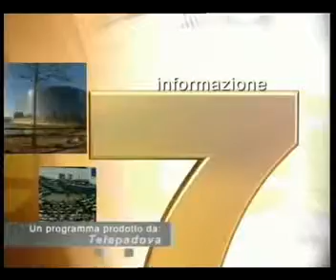La salute del fegato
Il fegato si rigenera, ma non si può abusare di questa sua capacità. L'intervista a Giacomo Germani, della Unità Trapianto Multiviscerale dell'Azienda Ospedaliera di Padova. Di Alessandra Mercanzin